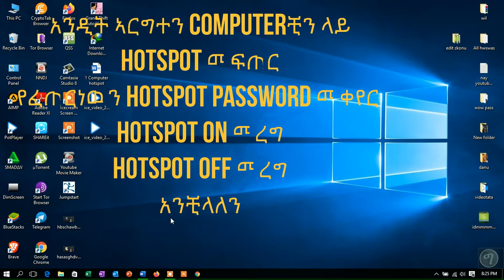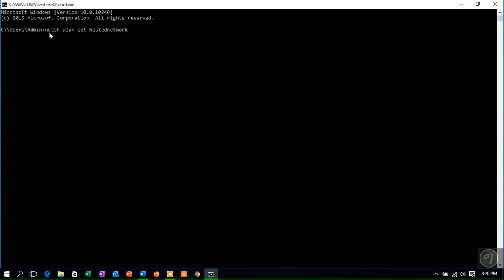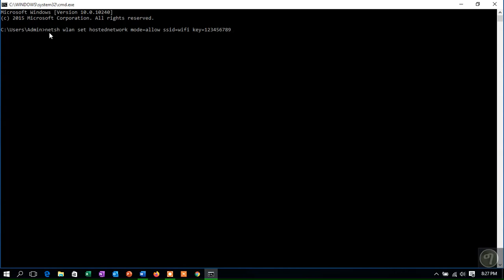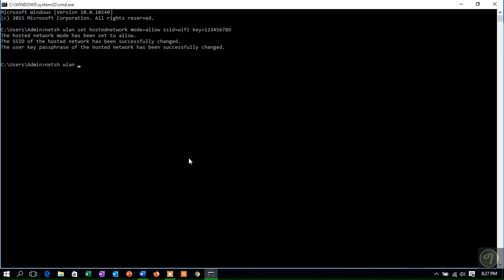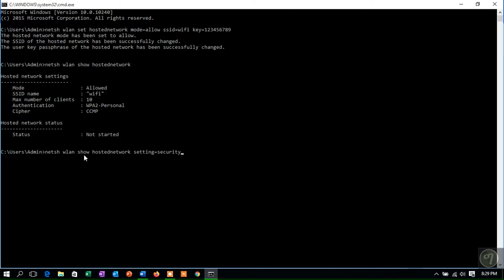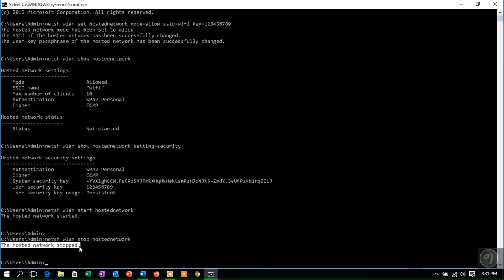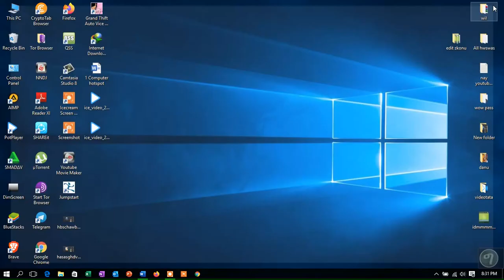how to create hotspot in computer አንዴት ኣርግተን ኮምፒተራቺን ላይ ሆትስፖት መፍጠር አንችላለን Abrelo HD ,Lij Bini Tube,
Empires Entertainment በዚ ቻናል vine.blog.app tutorial.ዜና.መዝናኛ.ስፖርት.Technology